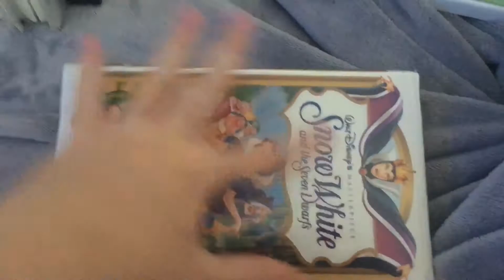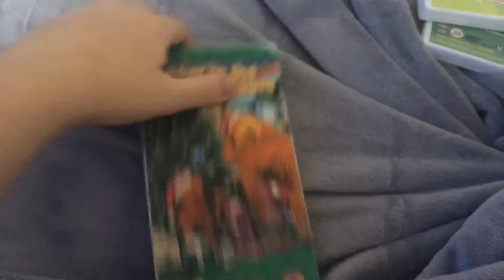I have to upgrade vhs update